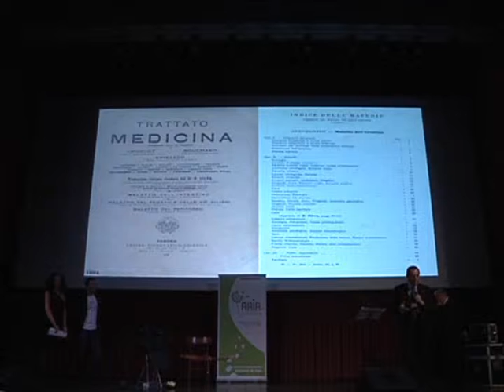IMID Award 2013 - 09 marzo 2013